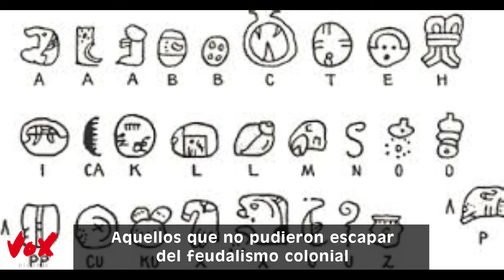Las Raíces de la Revolución Zapatista, episodio 2 - La Revuelta